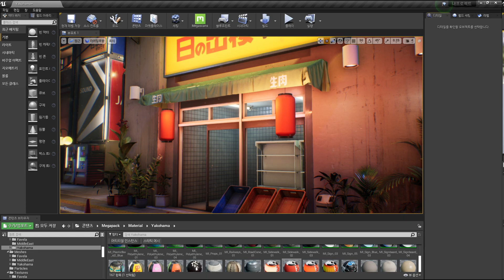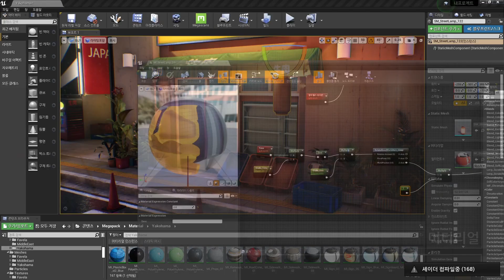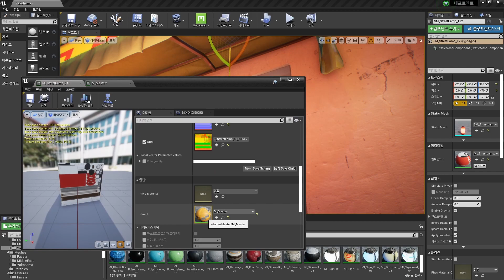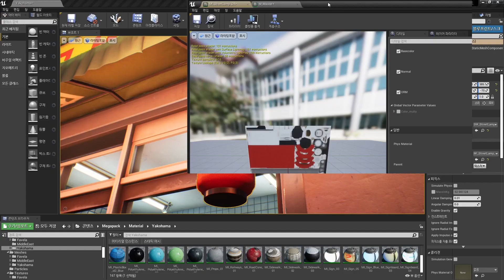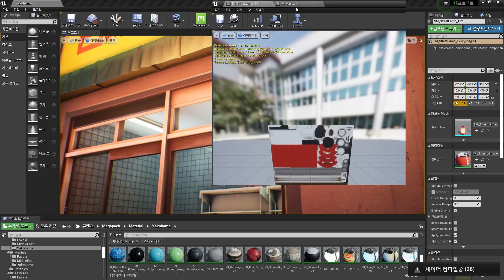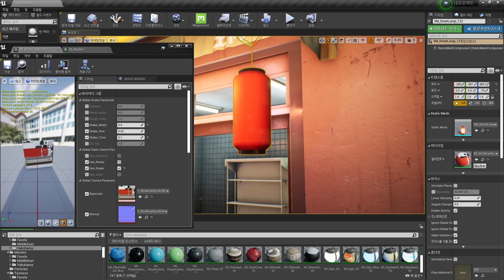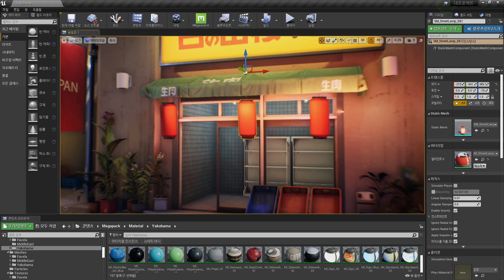언리얼엔진 흔들리는 오브젝트 메터리얼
언리얼 마스터 메터리얼 만들기 Part 6
1. Shake 노드 만들기
2. Add 노드 사용하기